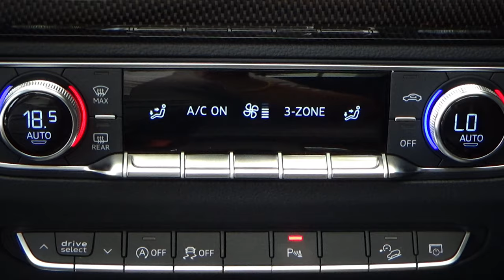Audi / Q5 / 2018 - 8295